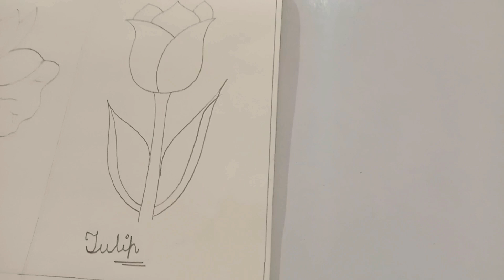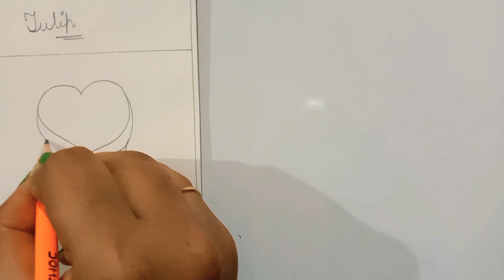How to draw different flowers step by step easy | Flowers drawing | Daffodil, Rose, Lotus & Tulip